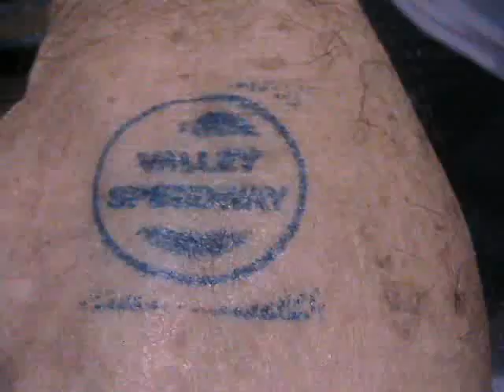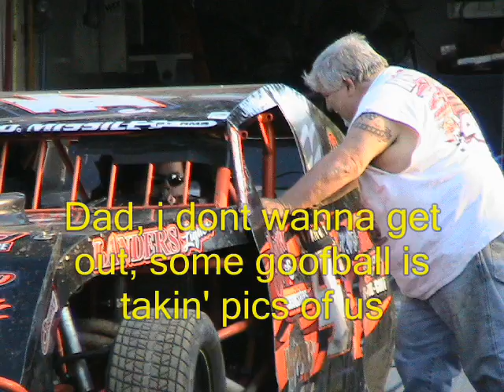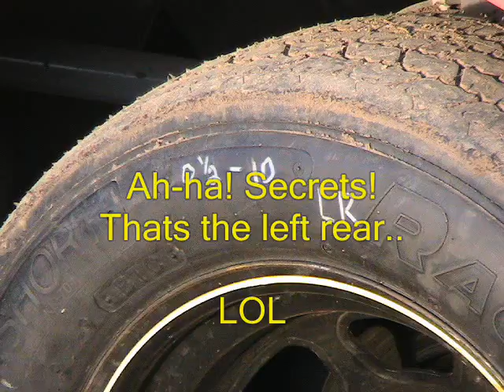Moments at Valley